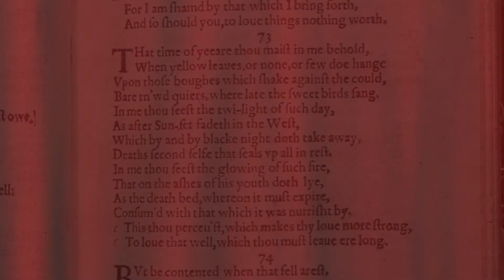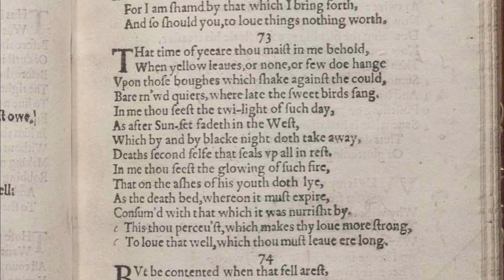Shakespeare's Sonnet #73 "That time of year thou mayst in me behold"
Modernized Spelling and Punctuation for Sonnet 73:

That time of year thou mayst in me behold
When yellow leaves, or none, or few, do hang
Upon those boughs which shake against the cold,
Bare ruined choirs, where late the sweet birds sang.
In me thou see'st the twilight of such day
As after sunset fadeth in the west,
Which by and by black night doth take away,
Death's second self, that seals up all in rest.
In me thou see'st the glowing of such fire
That on the ashes of his youth doth lie,
As the death-bed whereon it must expire
Consumed with that which it was nourished by.
This thou perceivest, which makes thy love more strong,
To love that well which thou must leave ere long.

Simplified Modern English Translation

That advanced age that you now see in me -
like a tree in late autumn without its leaves
shaking against the cold of the approaching winter -
represents only a sad shell of my former self.
You can see in me the twilight of the day
which, after the sun has set,
inevitably leads towards black night
and the sleep of death that brings eternal rest.
You can see in me the last glowing embers of the fire
that are all that is left of my former youth
and is the deathbed where I will be put to rest,
consumed by the fiery fuel of a life that is almost used up.
You can see all this, which makes your love more strong,
to love me still, knowing that I will be gone before long.